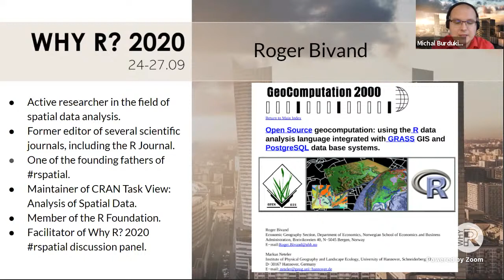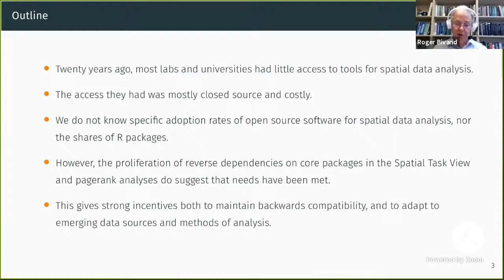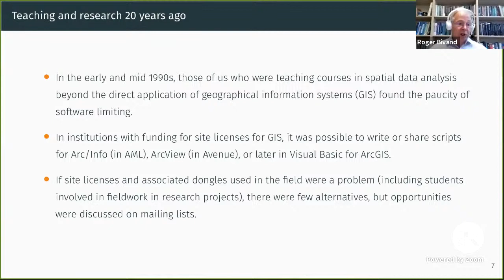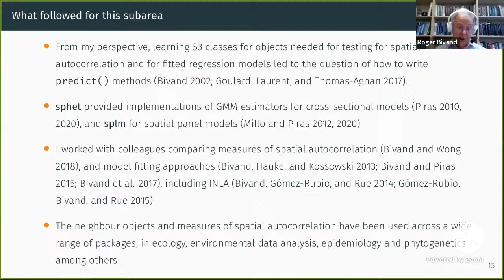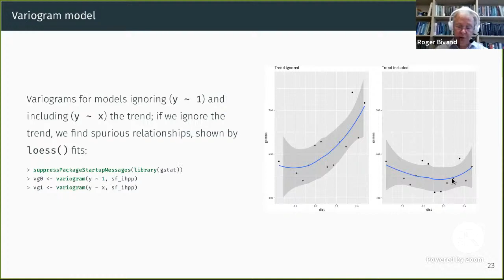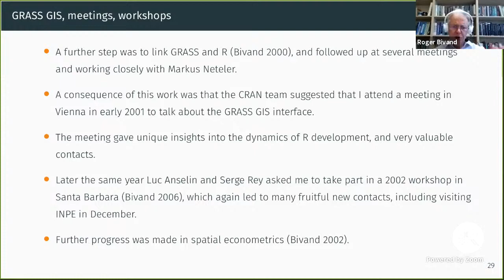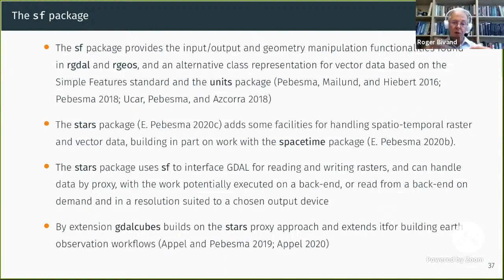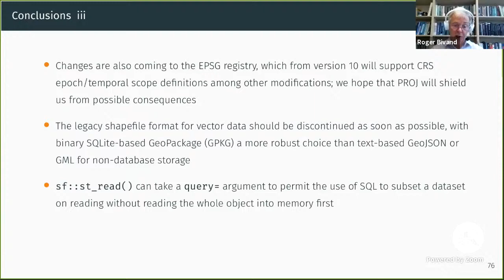Why R? 2020 Keynote - Roger Bivand - Applied Spatial Data Analysis with R: retrospect and prospect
Keynote Talk for Why R? 2020
Title, Bio, Description - Click Show More

Bio: Roger Bivand, an active R user and contributor since 1997, is a professor at Norwegian School of Economics. Roger has contributed to and led the development of several of the core R packages for spatial analysis, including rgdal, sp, sf and maptools. His contributions helped in advancing the status of R as the tool for spatial statistics. His involvement in the open software community is exemplified by his participation in the work of R Foundation, and as editor of the R Journal 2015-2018. Roger’s passion for spatial analysis resulted not only in numerous scientific publications, but also in the authorship of the Applied Spatial Data Analysis with R book and the winner of the OpenGeoHub Life Achievement award.

Description: When we began over 20 years ago, spatial data was usually found in proprietary software, usually geographical information systems, and most positional data was very hard to acquire. Statistics for spatial data existed, but largely without convenient access to positional data. Using S-Plus with ArcView (or GRASS) was popular, but costly; for teaching and field research, R and open source geospatial applications and software libraries provided a feasible alternative. Starting from writing classes for spatial data in R in 2003, we first used the classes in our own
analysis packages; our book first appeared in 2008. At that time, a handful of packages used these classes, but now the R spatial cluster of CRAN packages using spatial classes is almost 900 strong. This places a burden of responsibility on us, to juggle the needs of these packages against the advances in crucial geospatial libraries and changes in industry standards for representing positional data. The early insights into why statistics for spatial (and spatio-temporal) data are challenging remain equally valid today; more data are available, but spatial patterning and scale remain interesting problems.